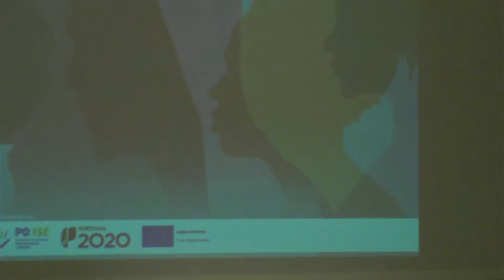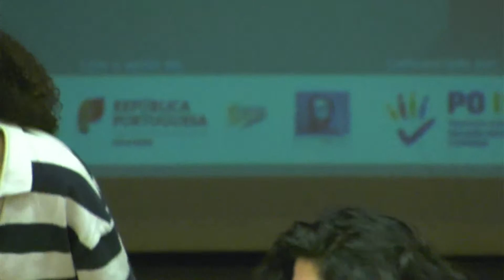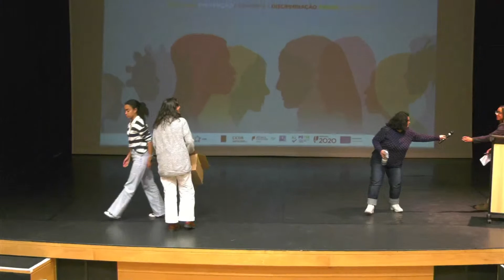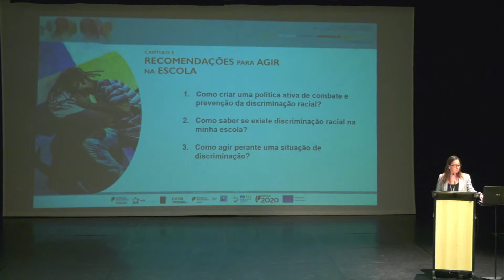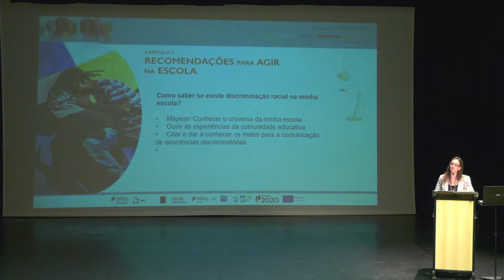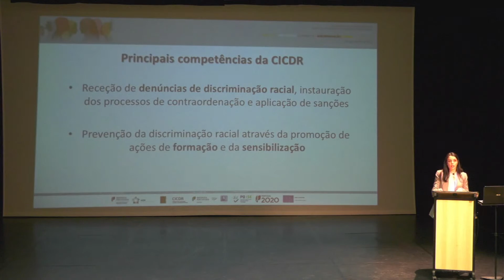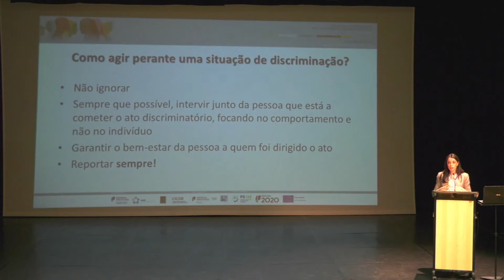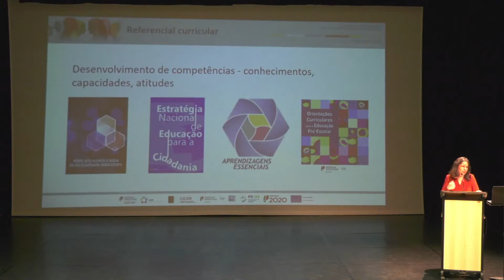Lançamento do Guia para a Prevenção e Combate à Discriminação Racial nas Escolas 2023 Parte 1